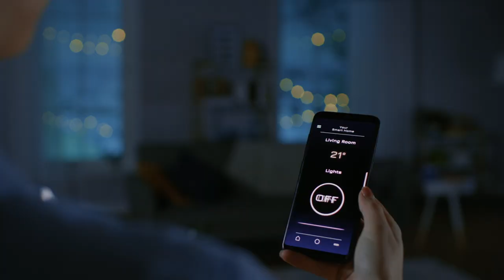Memorial Day Event 2023